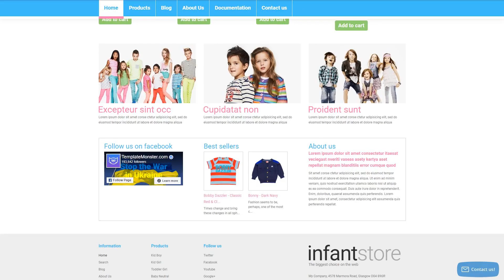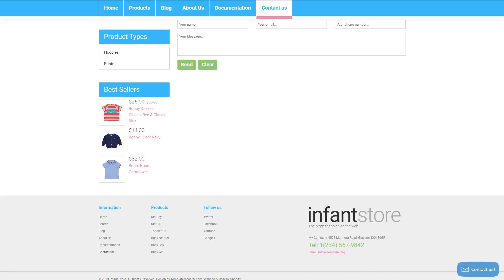Dressin - 50668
This one comes with Admin Panel, Responsive, Search Engine Friendly, Bootstrap, On-line chat

For businesses like cms, convert

No matter how old your child is, you always want herher to be dressed in the best manner. Young parents will never economize on buying quality garment for their beloved children, so dont miss an opportunity to dress up your kids fashion store with this cutting edge design. Once glancing at this theme you will get the feeling of joy and happiness. Its color rich palette and amazing visuals work as a positive emotions trigger, making everyone who reaches your site break into a smile. Light blue and pink hues are used to help parent distinguish outfit for baby boys and baby girls as well as draw their attention to your special deals. Let this design become a solid base for your kids outfit store.

The Search Engine Friendly internet site helps any searcher to analyze every page of the site, determine the content and index all of them in the database.
The Search engine ready design implies that the website will be properly indexed and ranked higher by the search engine.
View latest Search Engine Friendly Shopify templates here
Bootstrap is a no charge front-end framework that delivers for quicker plus simple and easy website development expertise.
Bootstrap really helps to make responsive, mobile-first projects in a handy way.
Latest Bootstrap Shopify ecommerce themes here
This is the capability of the layout to change according to the width of the screen.
Smart phones generate 80% of global online utilization. It's crucial to build your web presence responsive if you don't wish to lose your current customers.
View latest Responsive Shopify design templates here
Corporations that showcase their items using technical support do this in many various ways, nonetheless online chat is just about the rarest. This means that you may get an answer to your question truly fast and also have a talk with somebody who can help you resolve pretty much any troubles.
On-line chat will probably be the greatest solution to participate with your visitors and turn them into your shoppers.
Fresh On-line chat Shopify ecommerce themes here